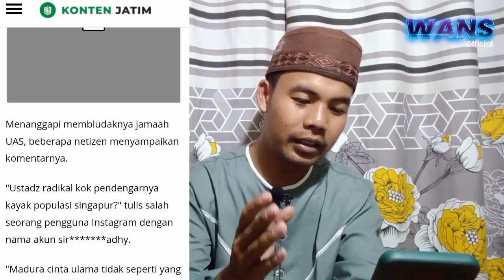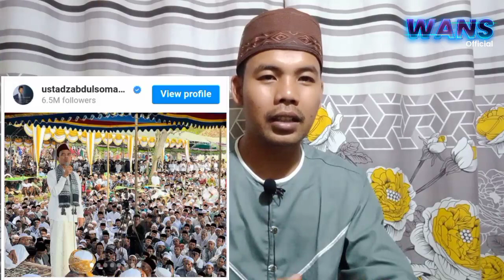BUZZER RP! EKO KUNTADHI PENYEBAR HOAX, UAS DITOLAK DI MADURA